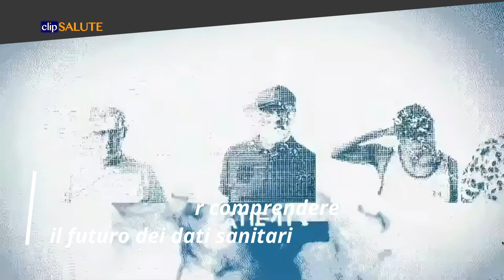Come i “big data” potranno migliorare il mondo della salute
Nasce “Roche Now, big data uniti per la salute”, una guida per tutti i cittadini interessati a comprendere come l’analisi di un’enorme mole di dati sanitari possa radicalmente cambiare il mondo della sanità e migliorare la salute dei cittadini.

Nel video:

Ennio TASCIOTTI
Scienziato ed esperto di biotecnologie mediche

Vincenzo VALENTINI
Vicedirettore Scientifico Policlinico Universitario A.Gemelli

Giorgio METTA
Direttore Scientifico dell'Istituto Italiano di Tecnologia

Beatrice LORENZIN
Membro della Camera dei Deputati italiana